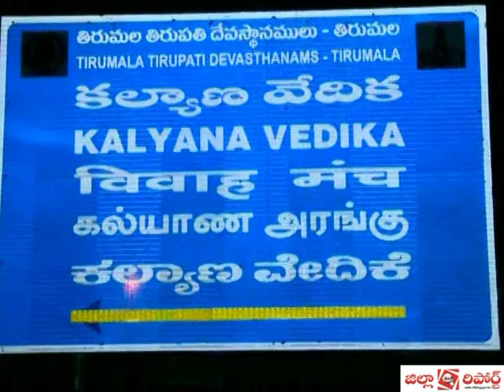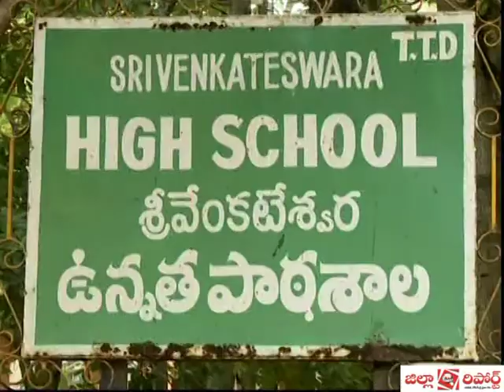తిరుమలలో పాము కలకలం !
తిరుమలలో గురువారం ,శ్రీ వారి కళ్యాణ కట్ట దగ్గర ఓ పాము కలకలం రేపింది.జనావాసాల్ మధ్యకు వచ్చింది.దీంతో స్థానికులు పామును టిటిడి దేవస్థానం వారికి సమాచారం ఇచ్చారు.వారు వచ్చి పామును స్వాదీనం చేసుకొని అరణ్యం లో వదిలేస్తామనారు !